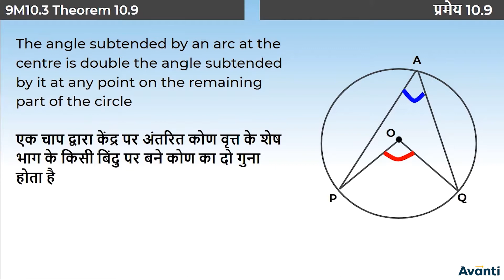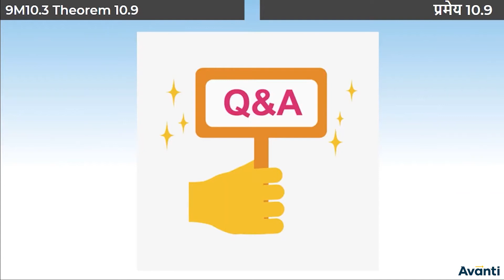3. 9M10.3 CV3 प्रमेय 10.9 | Theorem 10.9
इस विडियो में आप कक्षा 9 की गणित के अध्याय 10 (वृत्त) के एक महत्वपूर्ण concept "प्रमेय 10.9" के बारे में सीखेंगे |
In this video, You will learn the important concept "Theorem 10.9" of Chapter 10 (Circles) of 9th Maths.

Class 9 Maths Chapter 10, Chapter 10 Circles - Hindi, Circle and its Related Terms, Angle Subtended by a Chord at a Point, Theorem 10.1, Theorem 10.2, Perpendicular From the Centre to a Chord, Theorem 10.3, Theorem 10.4, Circle through Three Points, Theorem 10.5, Distance of a Point from a Line, Theorem 10.6, NCERT Exercise 10.4, Angle Subtended by an arc of a Circle, Theorem 10.8, Theorem 10.9, Theorem 10.10, Theorem 10.11 and 10.12 Cyclic Quadrilaterals, NCERT Exercise 10.5